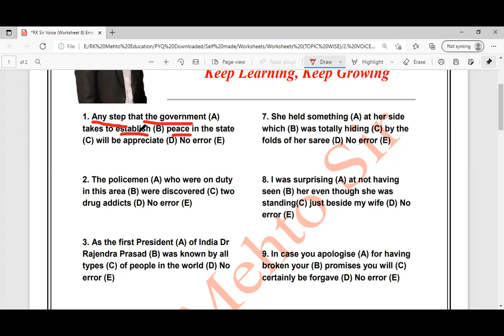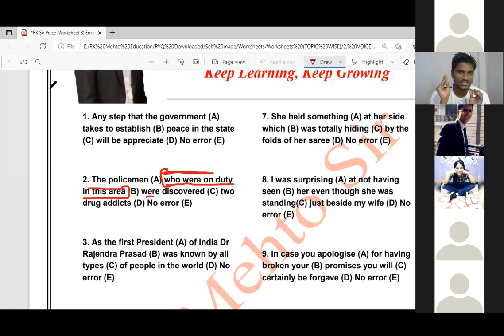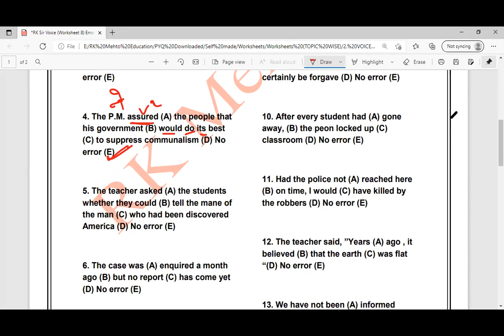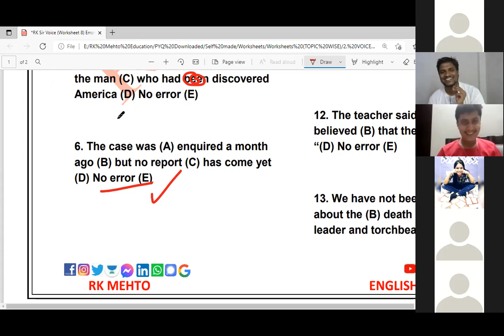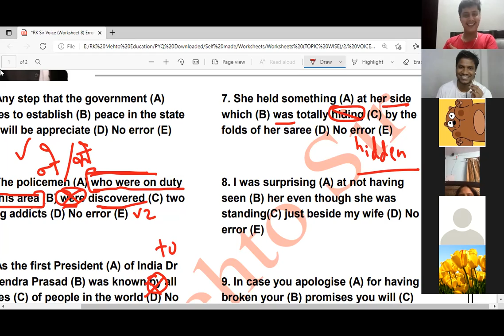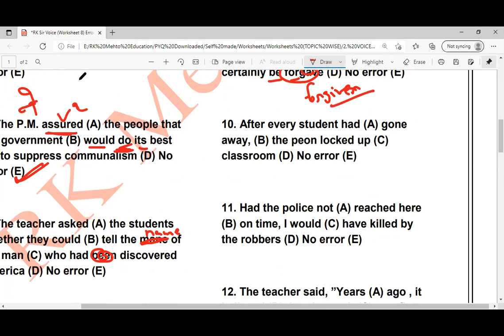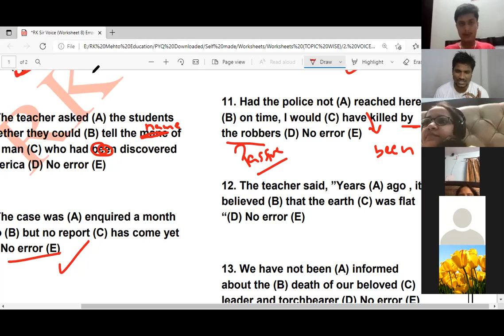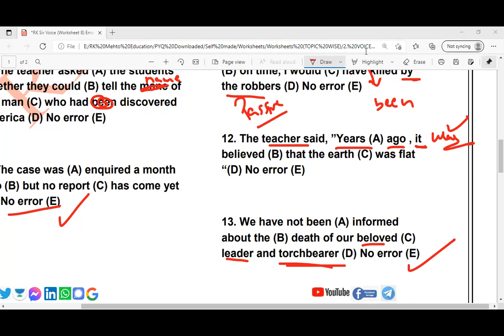🔵VOICE (Day 04) P1 || ERKM059 || RK Mehto Sir || @RK Education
For more enquiry do WhatsApp

अब कीजिए Exam की तैयारी भारत में सबसे सस्ते RK Education Mock Test Series के साथ
🥳🥳 At minimum cost 🥳🥳
Purchase these amazing mock tests now! 👇👇

CURRENT AFFAIRS MOCK TEST (Part 01)
At just rupees 21/-

REASONING Mock Test (Part 01)
At just rupees 15/-
Ab English Practice Sets Ki No Tension
More than 350+ questions
At Just Rupees 49/-

Education Psychology Notes...

DSSSB ENGLISH Mock Test (Series 01)

SSC ENGLISH Mock Test (Series 01)

HISTORY Mock Test (Series 01)

Complete English Batch From Zero Level (NEW BATCH)
At just rupees 399/-

COMPLETE STENO WRITING
At Just Rupees 499/-
(2 Demo Classes Are Free Inside)

Complete English Batch From Zero Level (OLD BATCH)

Download The "RK Education" App Now

PDFs are available on Telegram 👇👇
Link for TELEGRAM Channel